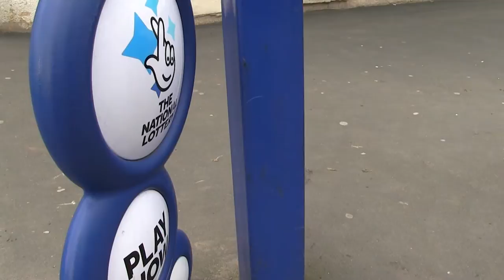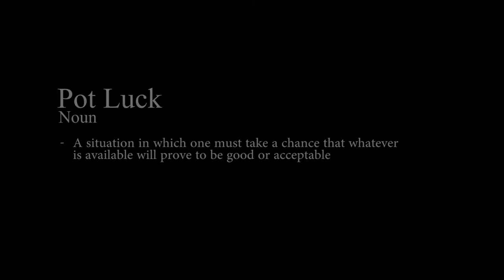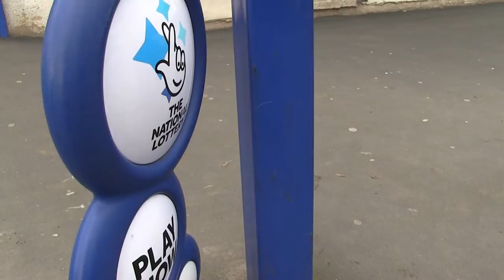Pot Luck - Final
This is our final version of PotLuck, a short film produced by DTEC Productions as part of our A2 Media Studies course. We hope you enjoy our short.

Please feel free to write a review here:
Director: Callum Mitchell
Editor: Darren Stamp
Passenger: Tom Smith
Story by: Ellis Byrnes

Starring: Ellis Byrnes, Jack Smith and other Extras.